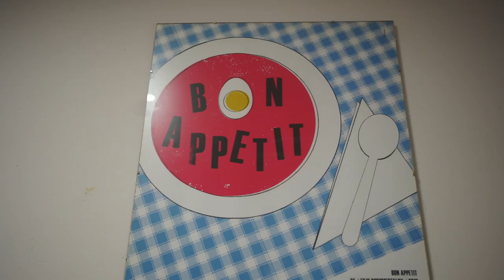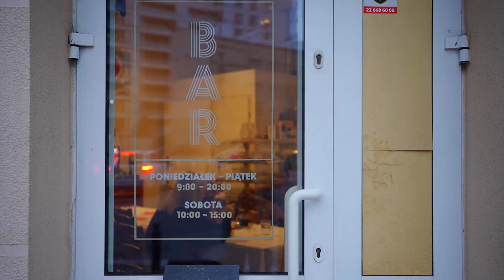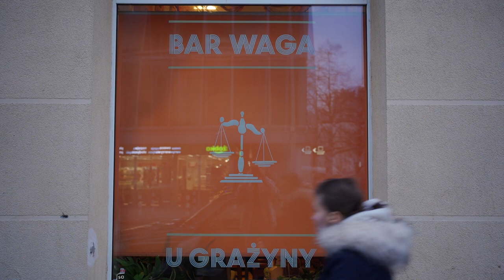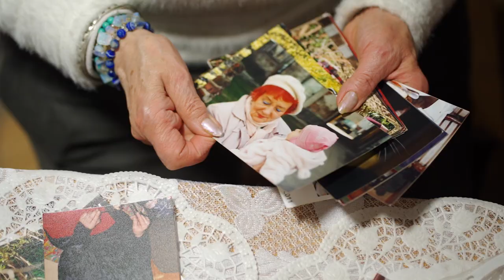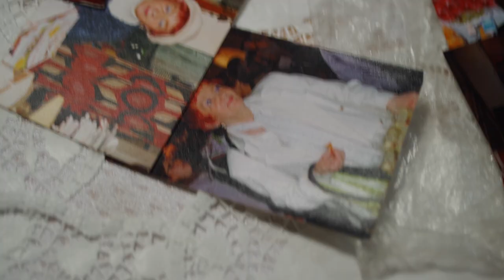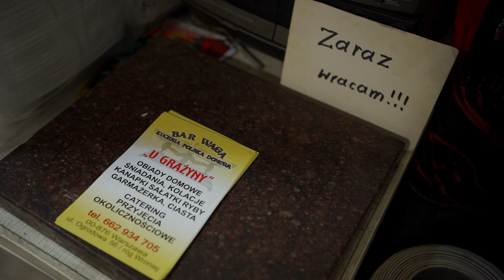Takich miejsc już nie ma! - Bar Waga Warszawa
Bar Waga to miejsce przy ul.Ogrodowej 56, gdzie czas płynie wolniej i można poczuć się jak u babci. Przemiłe małżeństwo Grażyna i Misiek serwują tutaj klasyczne polskie jedzenie. Codziennie coś innego, zawsze z uśmiechem na twarzy i mnóstwem historii w pakiecie. Zapraszam na doświadczenie tego niepowtarzalnego klimatu Baru Waga razem ze mną.

PS O tym miejscu powstał nawet nagradzany film dokumentalny „Bon Appetit”, którego autorem jest Kuba Maciejka. Było to jeszcze we wcześniejszej lokalizacji przy ul.Łuckiej.

A jeśli filmik Ci się spodobał to możesz odwdzięczyć się podsyłając go znajomemu. To jest serio miłe i bardzo pomaga mi się rozwijać!

Odwiedzone miejsca:
- Bar Waga, ul.Ogrodowa 56, Warszawa

A jeśli masz jakiś pomysł co chciałabyś/chciałbyś zobaczyć w kolejnym odcinku, to daj znać. ;)